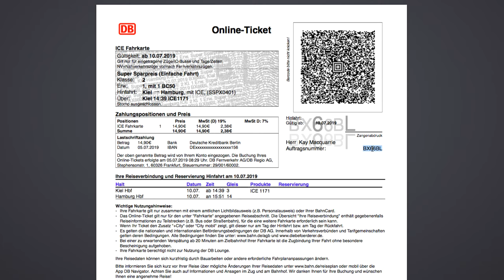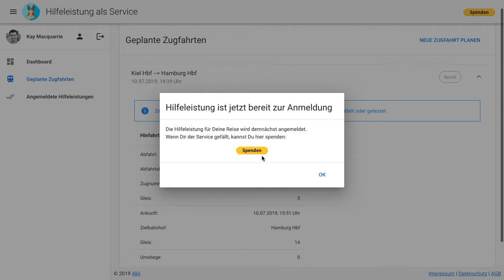HASE Bahnfahrt online anmelden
Als Rollifahrender eine Bahnfahrt im Fernverkehr online anmelden? Ging gar nicht! Für eine Fahrt von Kiel über Hamburg nach Berlin und zurück mußten schlappe 79 (!!!) Formularfelder ausgefüllt werden. Das ist Dank HASE Schnee von gestern. Das Video zeigt, wie die Anmeldung der Mobilitätshilfe in wenigen Schritten gelingt!